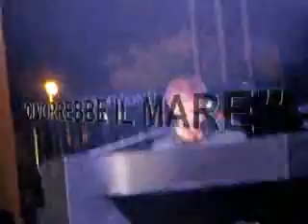MARCO MASINI live in Matino - "caro babbo" "ci vorrebbe il mare" 5 giugno 2011